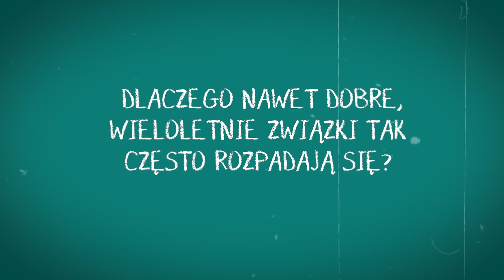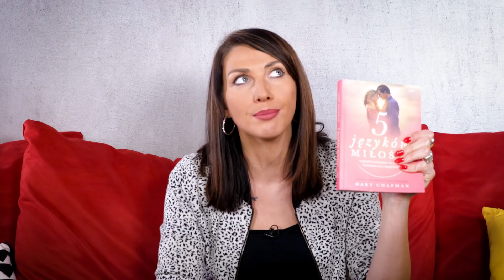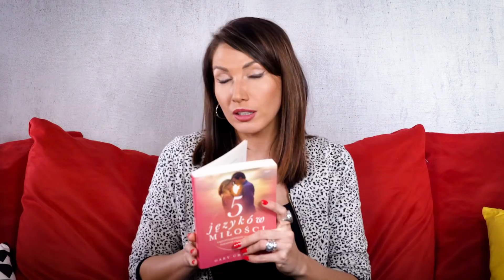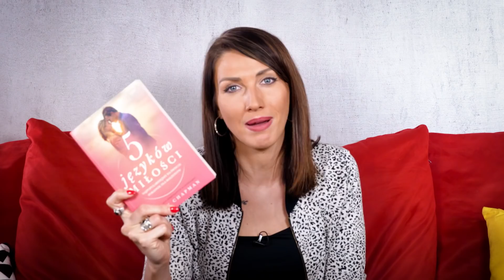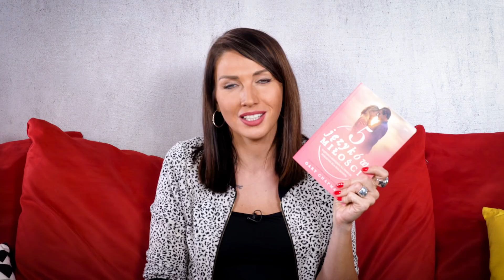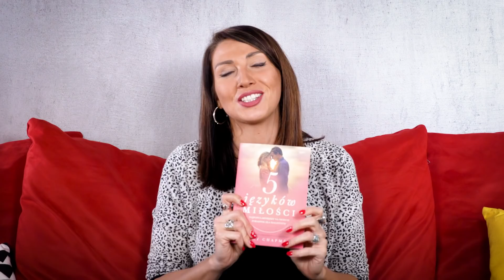DLACZEGO DOBRE ZWIĄZKI SIĘ ROZPADAJĄ? JAK JE NAPRAWIĆ? 5 JĘZYKÓW MIŁOŚCI I SoSpecial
➡️ Zostawiając KOMENTARZ 💬  i KCIUKA W GÓRĘ  👍🏻  pomagasz mi rozwijać kanał ❤️

Zakochać się - to proste. Utrzymać relację i trwać w miłości mimo nieporozumień, kryzysów, czasem różnych potrzeb, oczekiwań oraz wkradającej się w codzienność rutyny - to już jest prawdziwe wyzwanie. Dlaczego nawet dobre, wieloletnie związki rozpadają się? Dlaczego dwójka ludzi, którzy kiedyś byli tak idealnie dopasowani, których tyle łączyło, czasem traci więź, to poczucie bliskości i ma wrażenie, że ich partner się zmienił, że już ich tak nie rozumie? Z odpowiedzią przychodzi "5 języków miłości", czyli książka jednego z najlepszych psychoterapeutów par Gary'ego Chapmana.

- Google Podcasts, Castbox, Pocket Casts - będę kolejno uruchamiać, prośba o chwilkę cierpliwości :)

Toksyczne związki - czyli relacje, które cechują nieustanne kłótnie, rozstania i powroty... chorobliwa zazdrość, brak zaufania, agresja słowna, a czasem też przemoc fizyczna. Chwile bliskości i uniesień przeplatane wiecznymi pustymi słowami i obietnicami bez pokrycia... Czy da się taki związek naprawić, uleczyć? Jak skończyć marnować czas i odejść z takiej toksycznej relacji?

Czy Pan Bóg chce bym była sama? Czemu nie słucha moich modlitw o znalezienie chłopaka / dobrego męża?